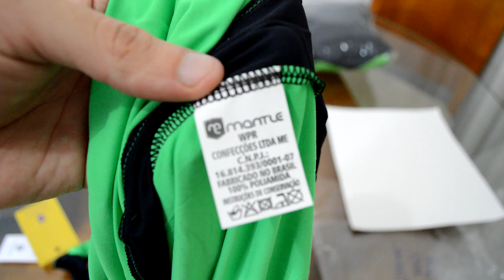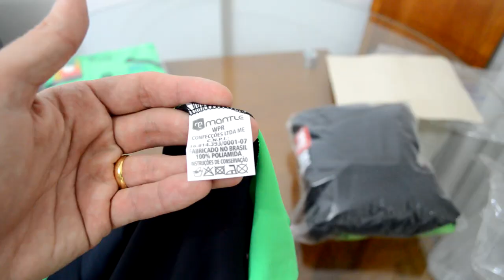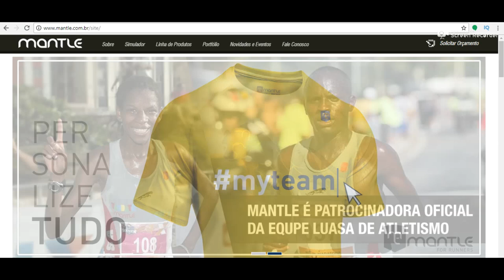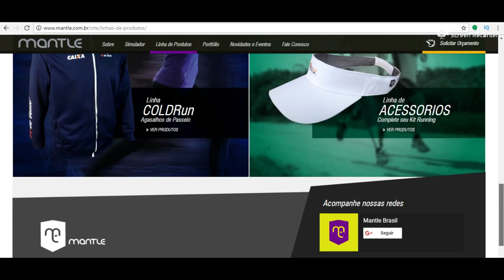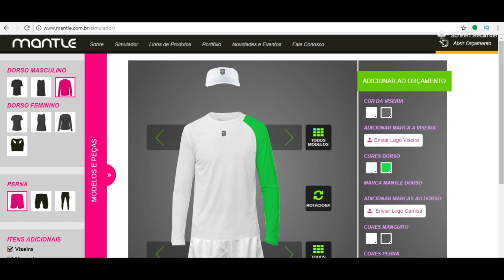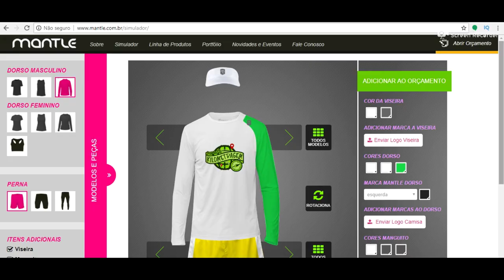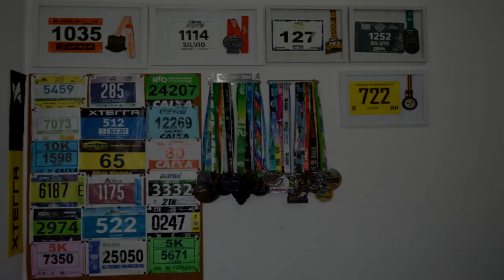Unbox Mantle - Nossa fornecedora esportiva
Faaaaaala corredores, tudo bem? Muita gente pergunta sobre nossas camisas, quem faz, qual tecido, como fazer... Nesse vídeo explico tudo além de mostrar algumas peças que a Mantle fabrica e enviou pra gente testar. Assista o vídeo e confira tudo que a Mantle produz.